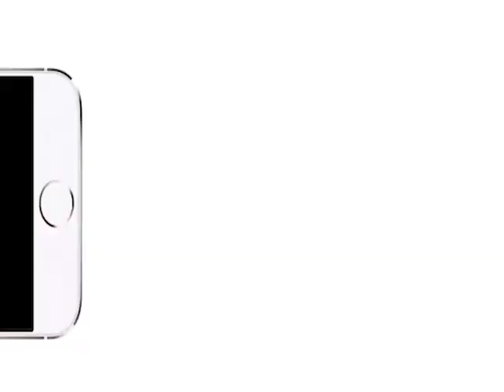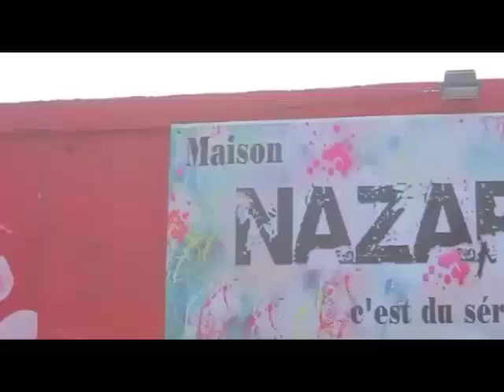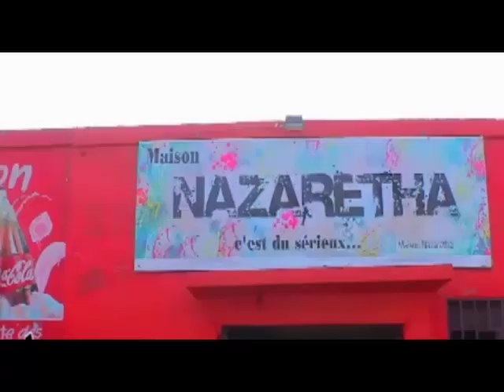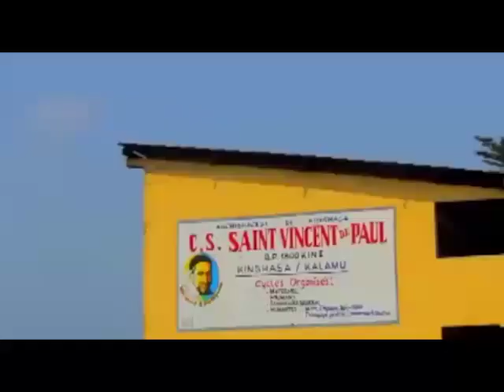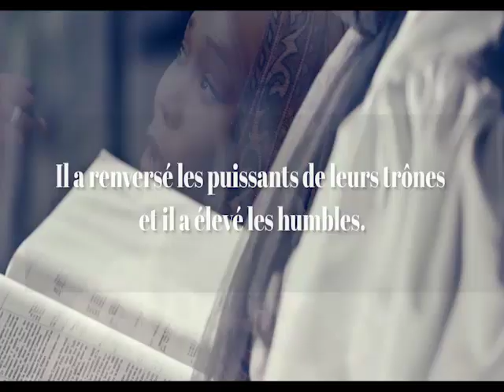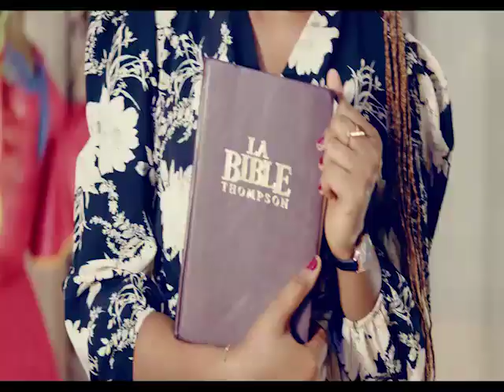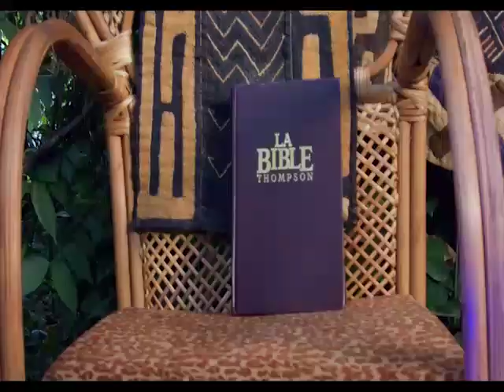URGENT NZAMBE AMEMI PROPH ALAKISI YE MM SHAKO AZOLELA ATANGI KOMBO YA COMÉDIEN AMEMA YENA NZELA MABE